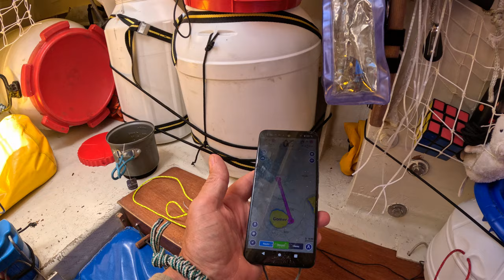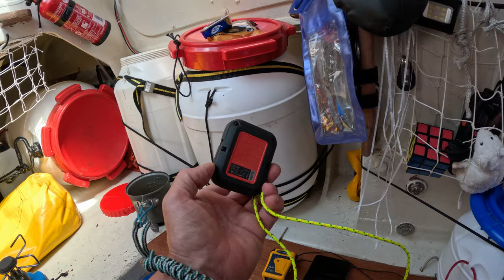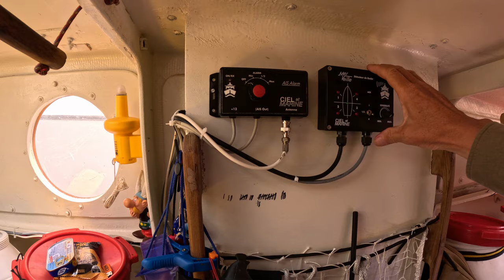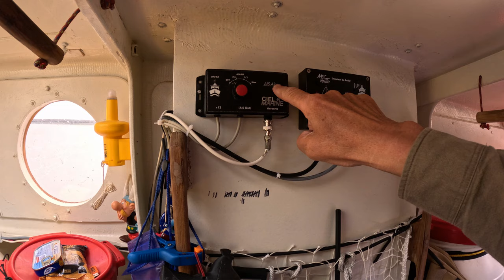Explications du fonctionnement de Baluchon Partie 2: La cabine , épisode 50